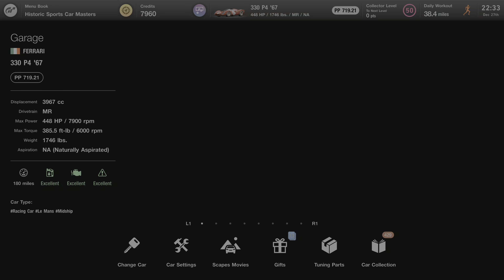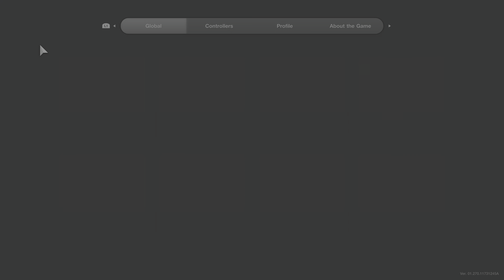[4K60 HDR] Gran Turismo 7 - Ferrari 330 P4